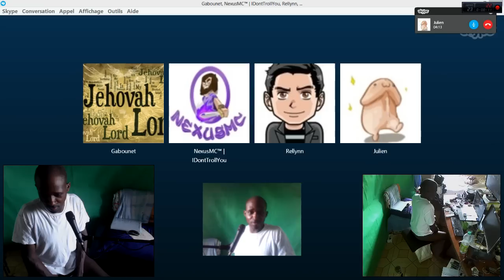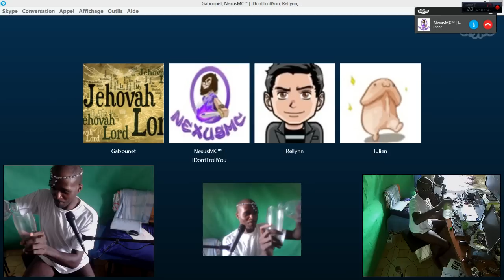CONCERT OU il nage en disant je t'aime 1